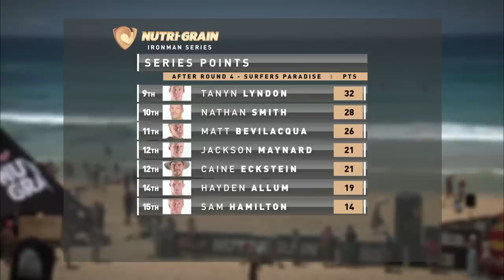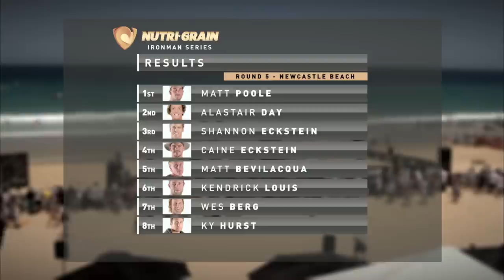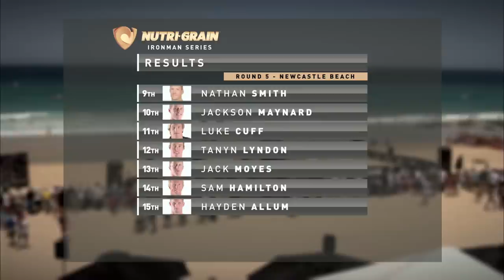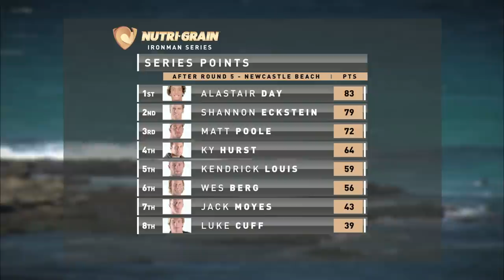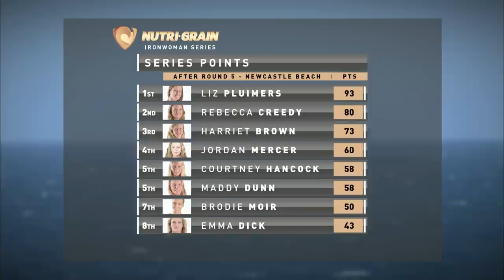Round Five - Nutri-Grain Series 2014-15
Round Five of the 2014-15 Nutri-Grain Series from Newcastle Beach, NSW.